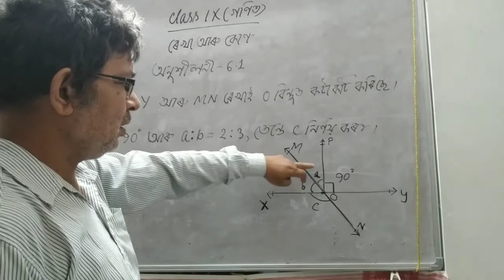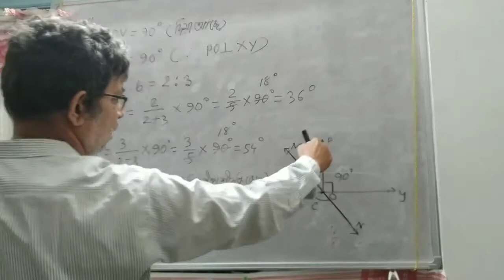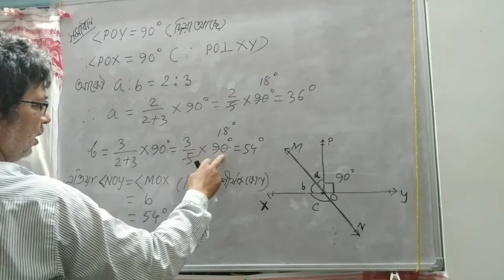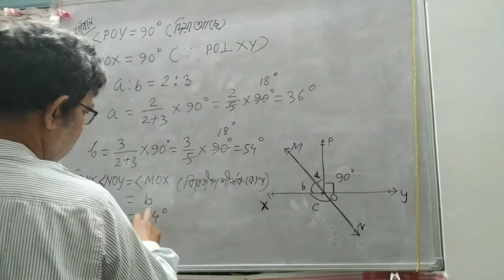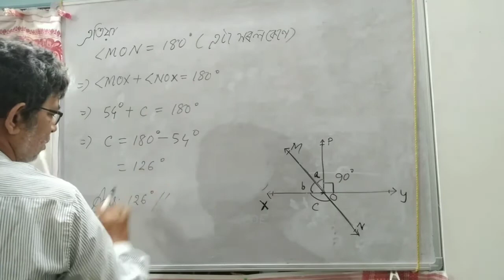768) Class IX Maths/ Ex-6.1(part-2)/ ৰেখা আৰু কোণ